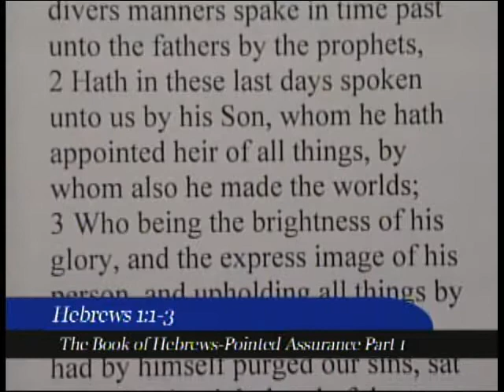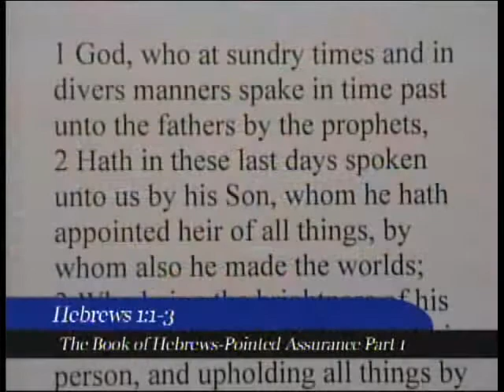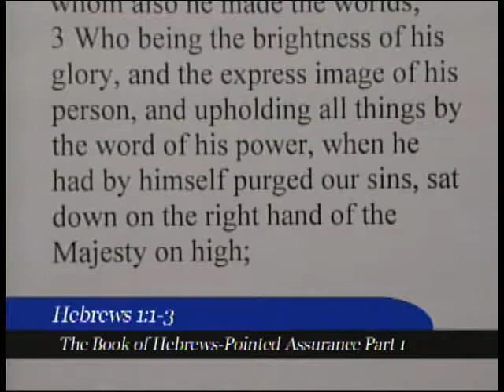The Book of Hebrews-Pointed Assurance Part 1 Hebrews 1:1-3 7/28/19 PM